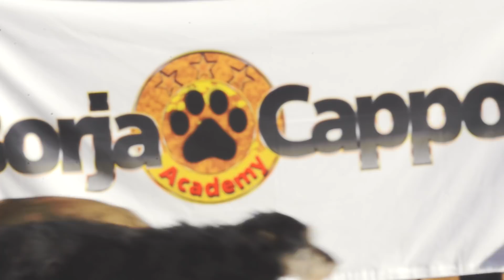Borja Capponi: Aprender la mente del perro